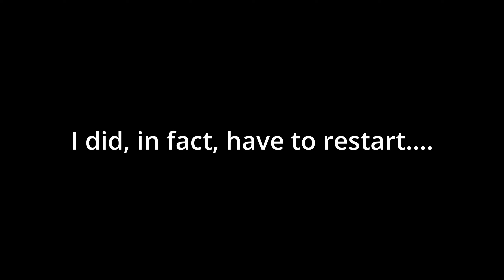Terra Nil | Turning Lava into Ice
Want to catch me live? I stream here on YouTube every Monday, Wednesday, and Friday!